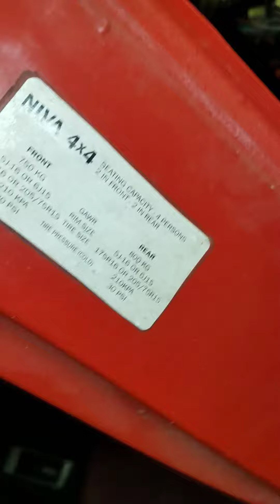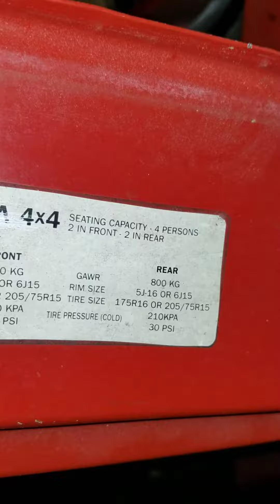Реставрация Нивы 2121 США